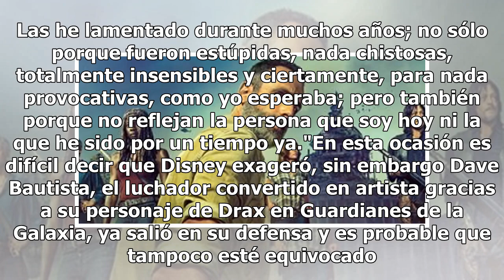A Drax no le parece que hayan corrido a su jefe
James Gunn, el director de las dos entregas de Guardianes de la Galaxia, fue despedido ayer por Disney después de que un periodista de la corriente conservadora 'desenterrara' unos Tweets, de muy mal gusto, en los que el director posteba 'bromas' en torno a la pedofilia y la violación. El director y...